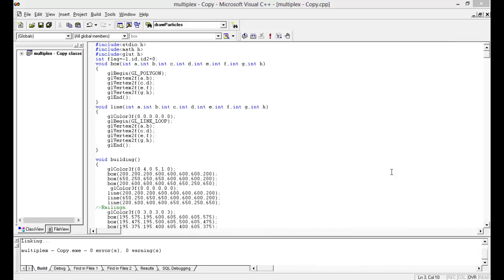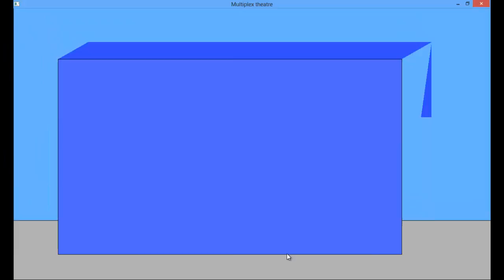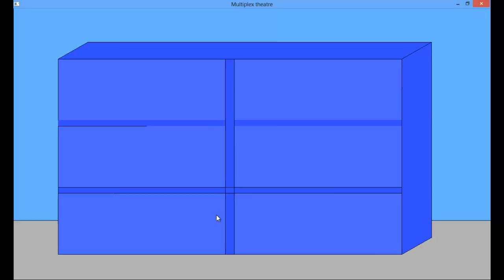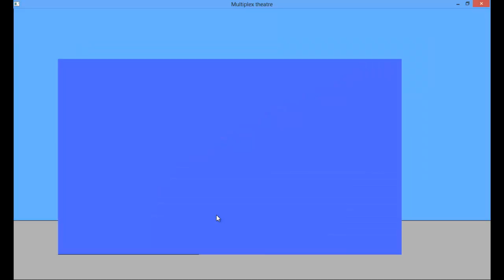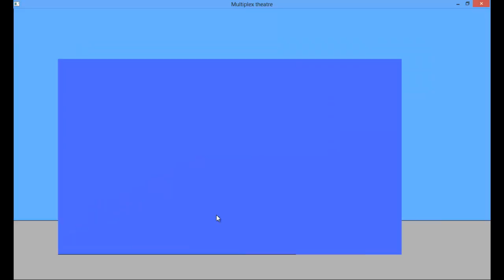Multiplex Opengl Projects C++ computer graphics Program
Multiplex C++ graphics program  which is coded using the opengl graphics library in MS visual studio.  It graphically shows the multiplex theater using the computer graphics programming.You can modify the code and adjust the same in your favorite IDE.

In this video demo we have shown you all the aspects of our Multiplex Opengl Projects C++ computer graphics Program.

Note : With Higher version of MS Studio, Higher Graphics and Better RAM etc in your system will give smoother output without any delay.